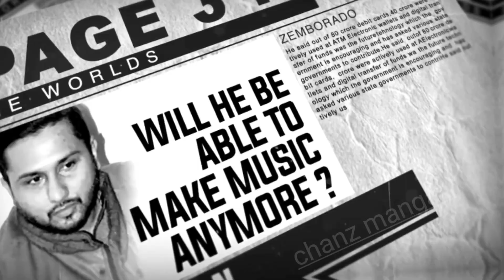Yo yo Honey Singh New Album Teaser release 3.o,3.0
Yo yo lover's,yo yo Honey Singh